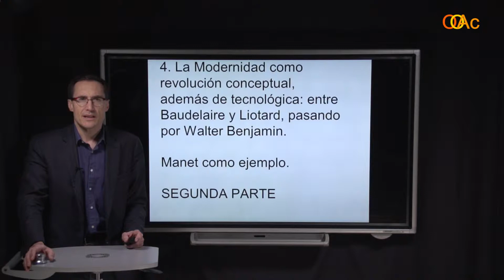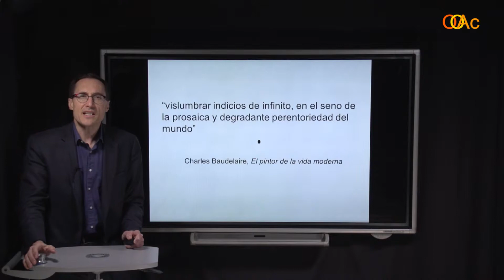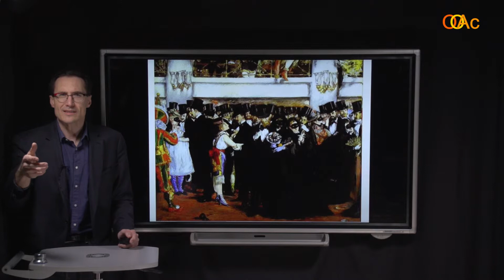OOAc-ICV 4.2. Manet Impresionismo